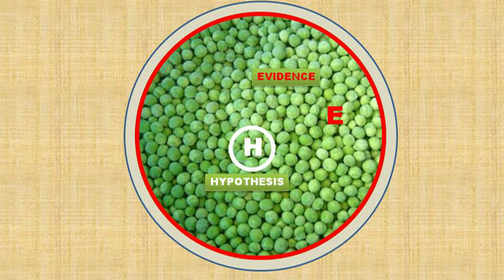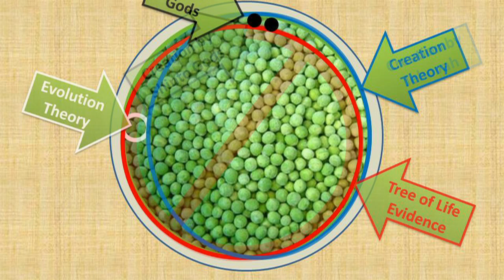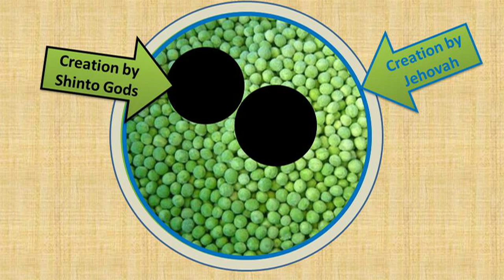Bayes' Theorem for Everyone 08 - Pumped Up Evidence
Evidence must not occupy too large a percentage of pea universes if it's going to  provide knowledge. A motion sensor designed to blink a light when a car drives by is fairly pointless if it also blinks when no car is present.